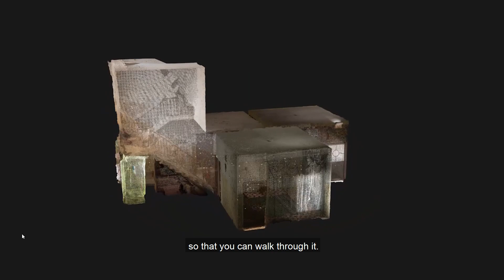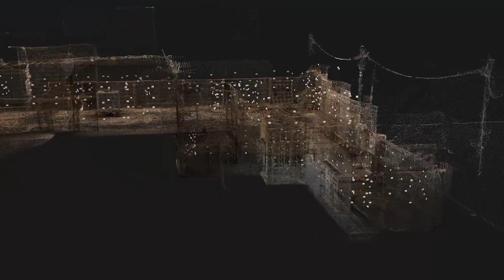Home After War (2019) | Official Trailer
Premiered at Venice Film Festival and showcased at SXSW 2019, Director Gayatri Parameswaran's Home After War is an interactive VR experience that invites you to follow the uncertain footsteps of refugees returning to Fallujah after the departure of Islamic State.

After the war against IS, Ahmaied Hamad Khalaf and his family returned to find their once-familiar neighborhood nw ravaged by conflict and filled with lingering dangers. Join Ahmaied and experience for yourself what it's like to fear the home you once loved.

Director Gayatri Parameswaran (@pgaya3), co-founder of NowHere Media (@now_here_media), is a VR journalist and documentary maker specializing in human rights and conflict. Home After War was created in partnership with The Geneva International Centre for Humanitarian Demining (GICHD), an expert organization working to reduce the impact of mines, cluster munitions and other explosive hazards.

Follow Gayatri Parameswaran: @now_here_media & @pgaya3